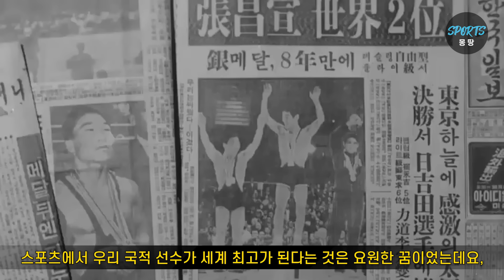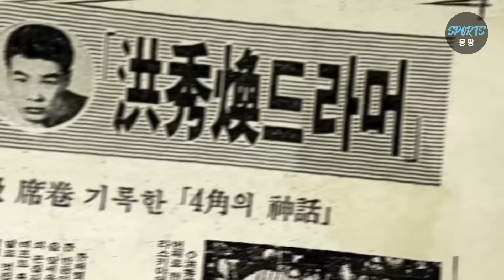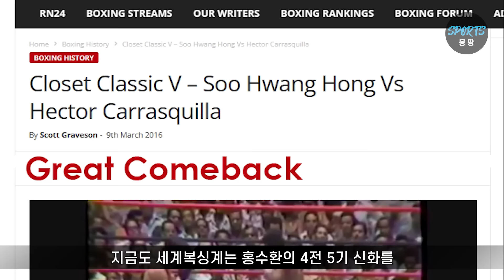홍수환, 김기수 스토리 | 한국을 무시하던 서구 챔피언을 박살낸, 한국 최초 세계챔피언들의 비화 | 세계타이틀전 희귀 영상들 (명승부) | 홍수환의 2체급 석권과 4전5기 기적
60-70년대 스포츠 불모지였던 한국에서 최초로 세계를 정복한 복싱 세계챔피언 김기수와 홍수환의 비화.
- 한국 최초의 복싱 세계챔피언 김기수
- 홍수환의 2체급 석권과 해외 원정 타이틀 방어전.
- 홍수환과 자모라의 명경기
- 홍수환과 카라스키야의 4전 5기 명승부 영상들.

Video Games Blockbuster  by Rafael Krux